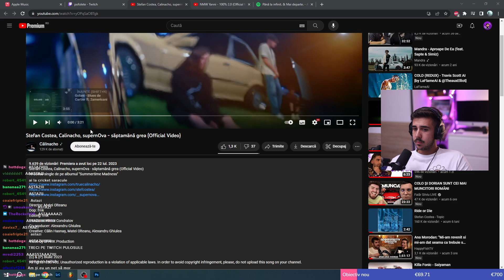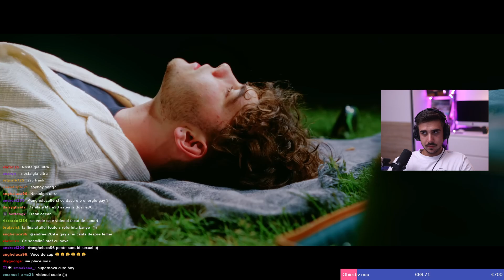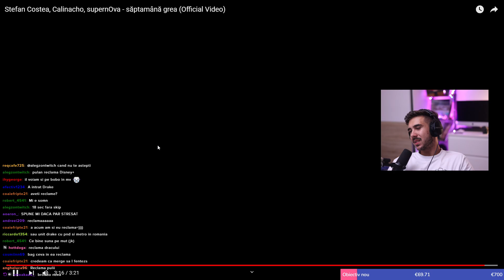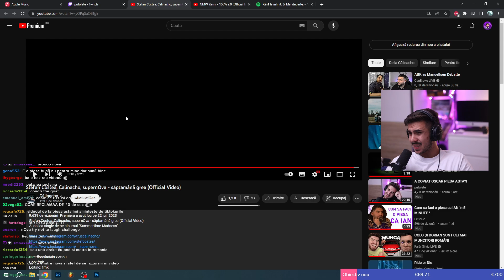Am avut o.. Stefan Costea, Calinacho, supernOva - săptamână grea/ Pufulete reacționează